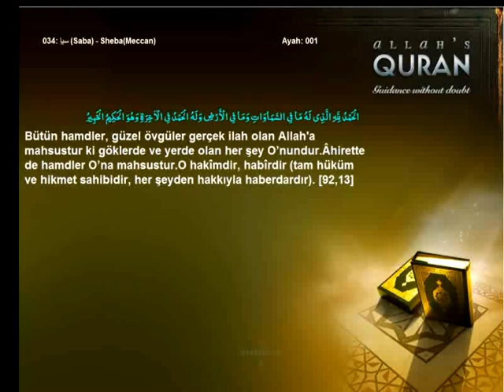Quran Turkish only 034 سبإ Saba ShebaMeccanIslam4peace com